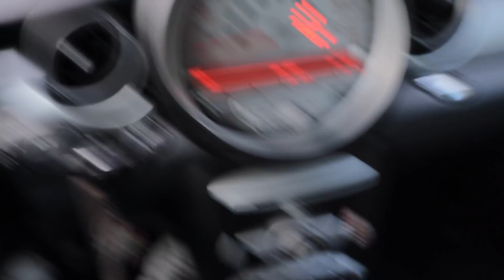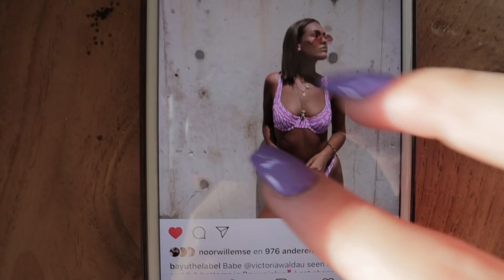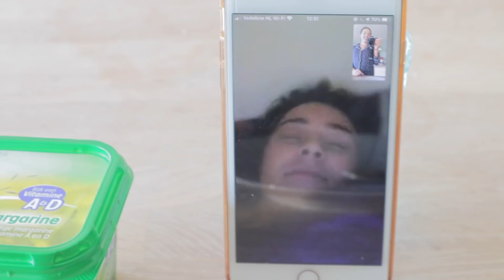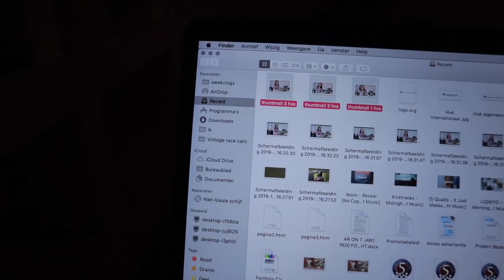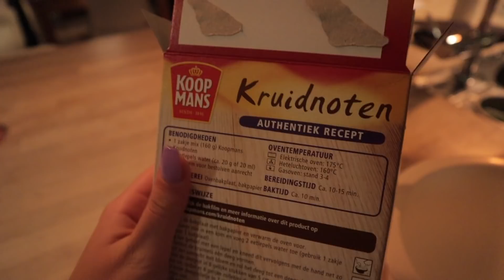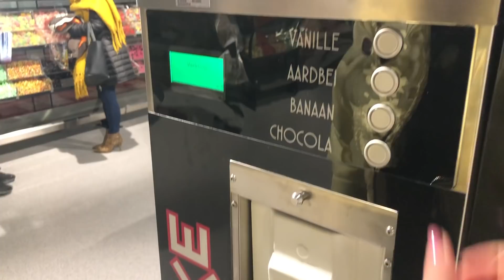NAGELS LATEN DOEN, SHOPLOGGIES & SINTERKLAASAVOND ✩ Weekvlog 43 || Isa Luna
Een drukke maar super leuke weekvlog waarin ik mijn nagels laat doen, heeel veel pakketjes unbox & shoplogs doe, sinterklaasavond vier (pepernoten bakkennn :) met mijn familie, de kerstboom optuig, naar de bios ga en nog veel meer. Let me know wat jullie van de video vinden!!

✩ Ik hoop dat jullie de video leuk vinden, wil jij op de hoogte blijven van al mijn video's?
Liefs, Isa